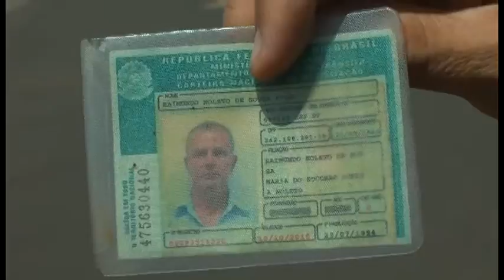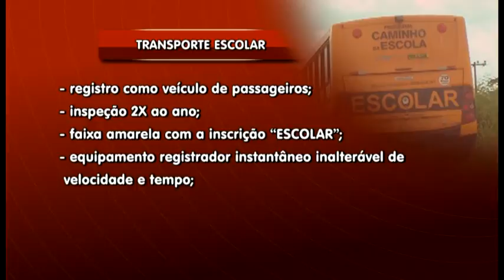CUIDADOS TRANSPORTE ESCOLAR